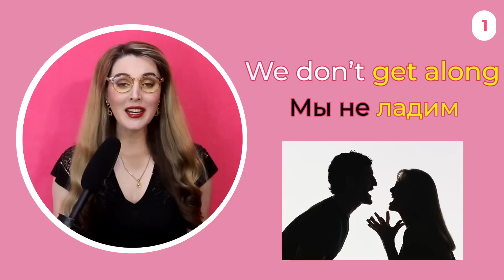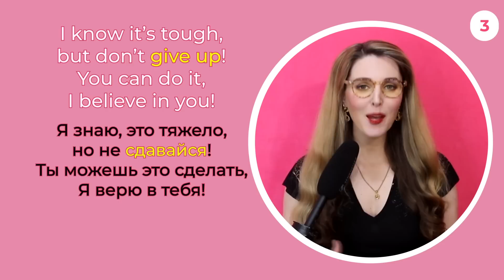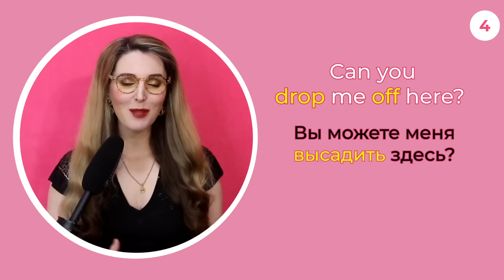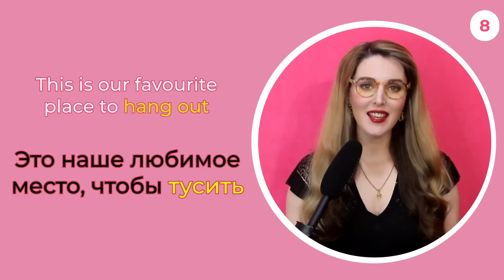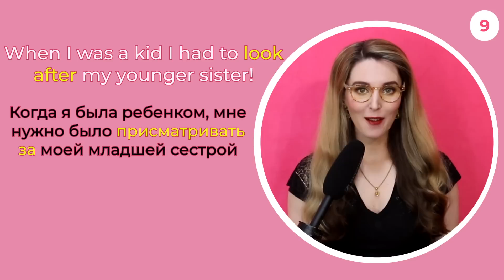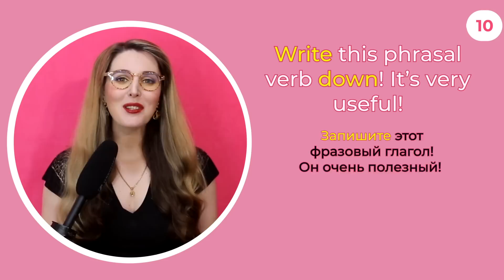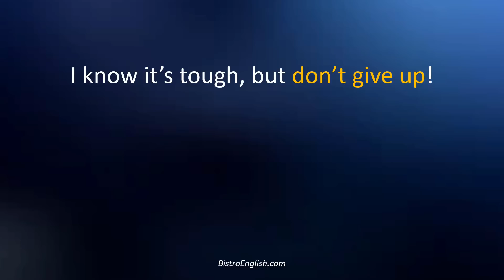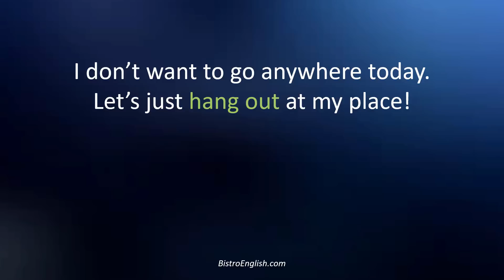10 Английских ФРАЗОВЫХ ГЛАГОЛОВ за 10 Минут!